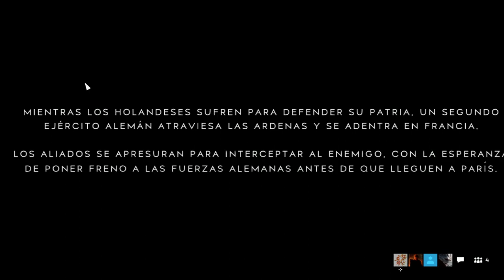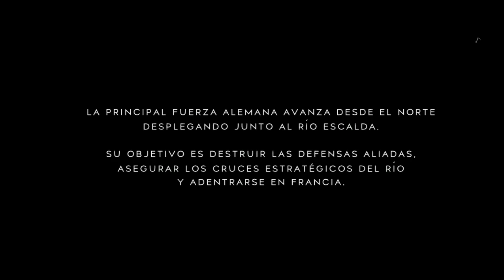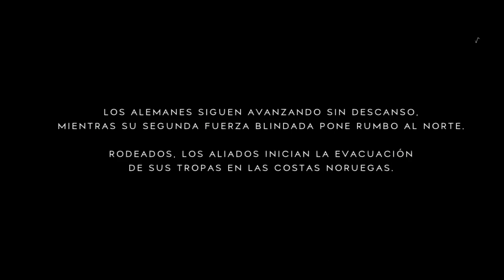Battlefield V | Cucu CRASH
Aquí os traigo una de mis sagas favoritas sin ninguna duda: Battlefield. Una saga que llevo siguiendo desde sus inicios. Una saga llena de intensidad en sus partidas.
Tuve la curiosidad de si seguirian funcionando los servers en BF3 y este fué el resultado.
Sin más que deciros os dejo con el gameplay. Espero que lo disfrutéis.
Hasta pronto!!.
MI PC:
Procesador - AMD Ryzen7 1800x 4.0 Ghz
Gráficas - MSI 980 GTX 4Gb GDDR5 edición Afterburner V1 OC
                  ASUS 460 GTX 1Gb GDDR5 (dedicada a Phyxs)
RAM - Crucial Ballistix Sport LT Single Rank DDR4 2666 MHz (2 x 8Gb)
SSD - Kingston V-300 240Gb
           Kingston V-400 240Gb
HD - Samsung 700Gb
Fuente Alimentación LC prophecy modular 750 W
Perifericos: -Ratón gaming trust RGB
                     -Teclado Gaming trust avonn RGB
                     -Monitor AOC G2590PX Panel TN 1080 24,5" 144hz 1ms
                     -Cascos SADES SA-903